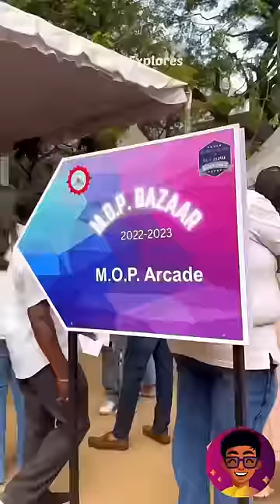👧 Girls College kulla Poi, Maatikittom‼️☠️ | Idris Explores